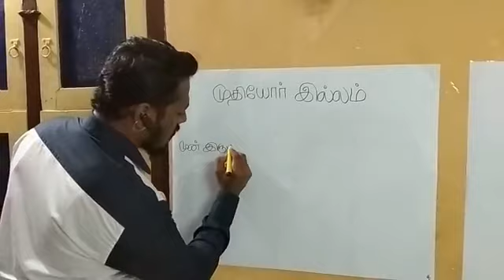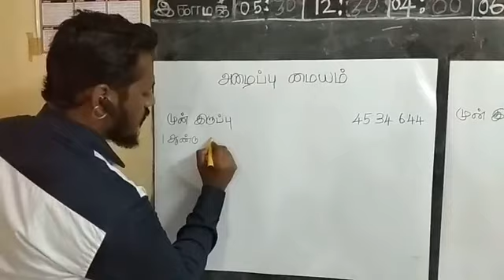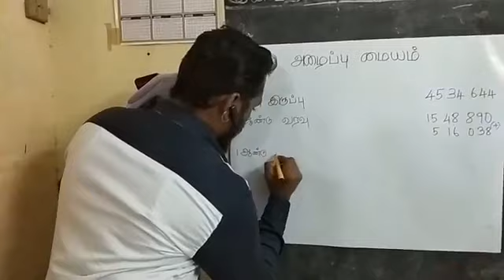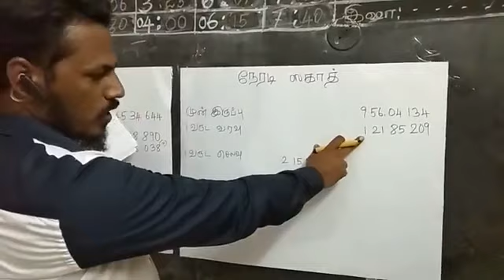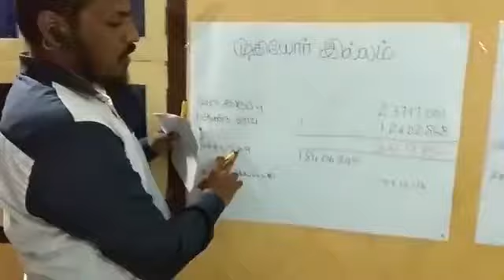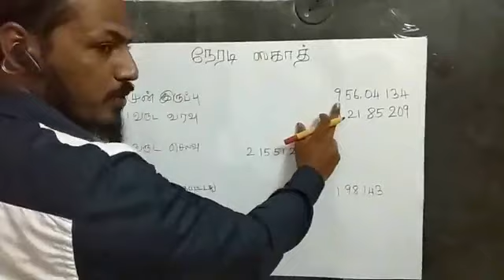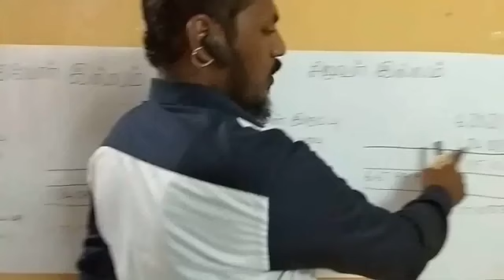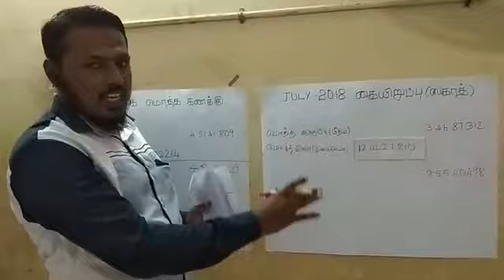TNTJ மாநில பொதுக்குழுவில் வாசிக்கப்பட்ட ஸகாத் கணக்கின் அவல நிலை - பாகம்-1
தமிழ்நாடு தவ்ஹீத் ஜமாஅத் மாநில பொதுக்குழுவில் வாசிக்கப்பட்ட ஸகாத் கணக்கின் அவல நிலை